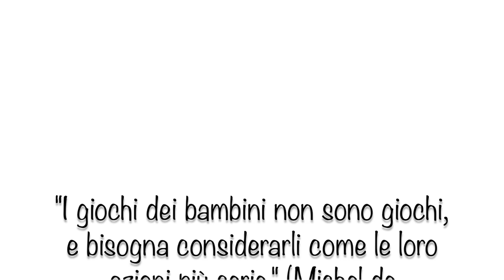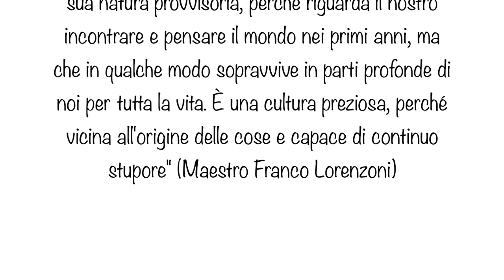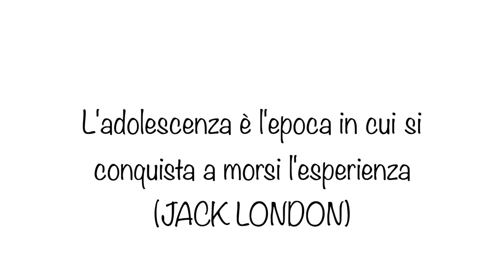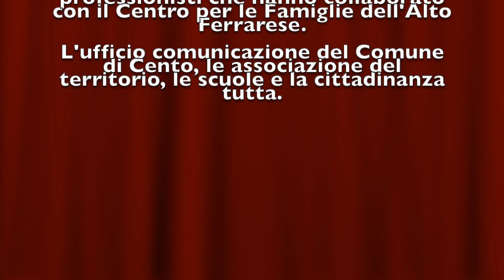Un anno insieme...al Centro per le Famiglie dell'Alto Ferrarese di Cento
Il Centro per le Famiglie di Cento ha realizzato questo video in cui ricorda tutti gli eventi e le esperienze vissute con i piccoli e le loro famiglie in questo anno 2022, ringraziando tutti quanti vi hanno partecipato o sono stati coinvolti, per il prezioso tempo passato insieme.
E' un arrivederci all'anno nuovo che verrà.